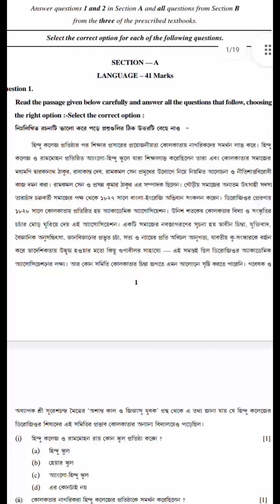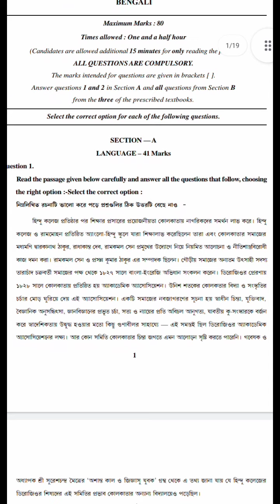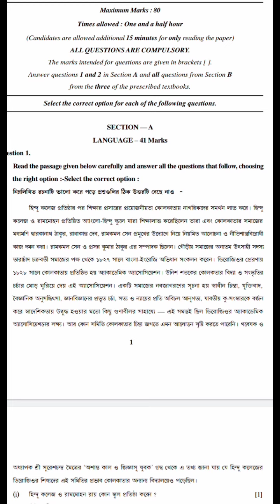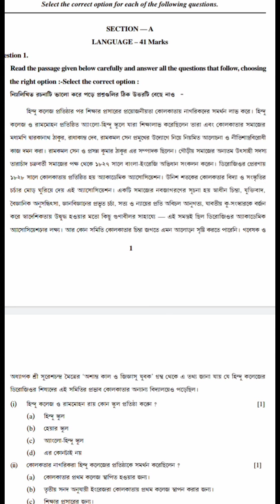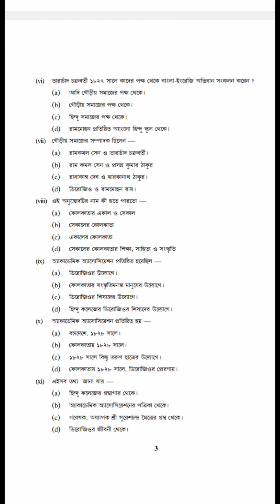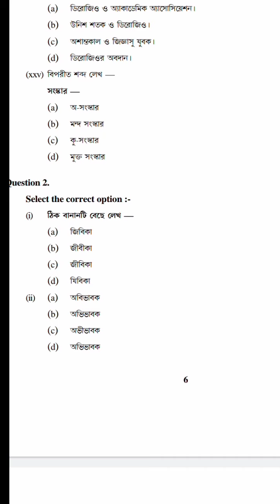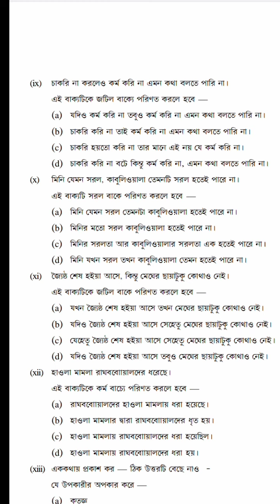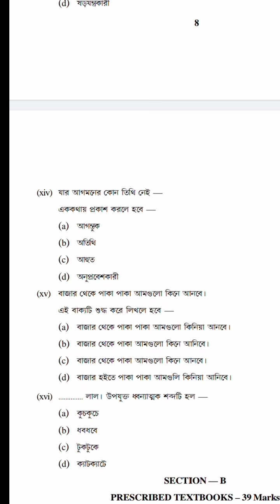ISC BENGALI SEMESTER 1/CISCE SPECIMEN PAPER EXPLAINED (SECTION -- A)2021-22